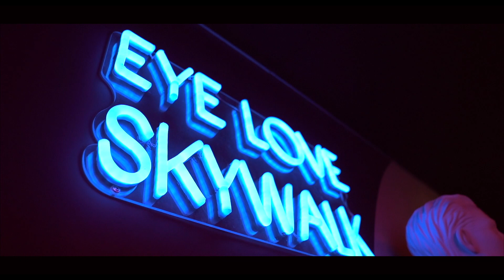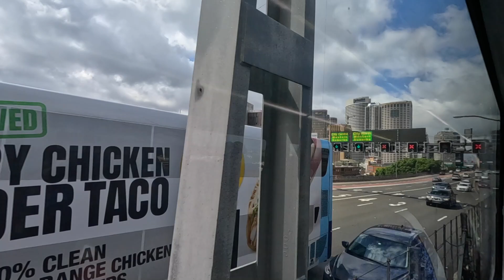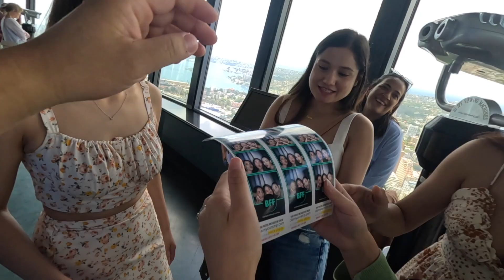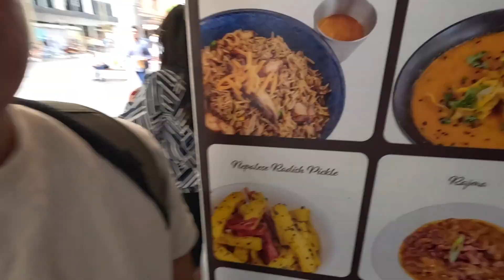Nepali Couple Exploring Sydney (TRAVEL VLOG) Went to OPERA HOUSE AND SYDNEY TOWER EYE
so you wont miss up coming videos in my channel.